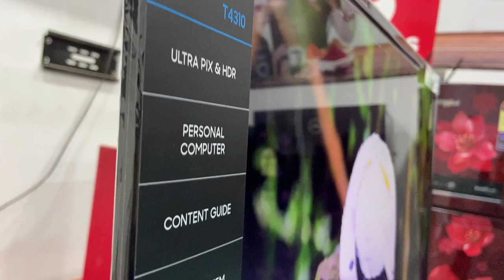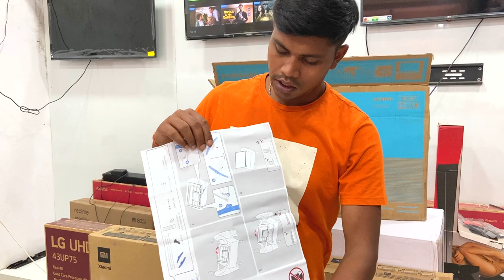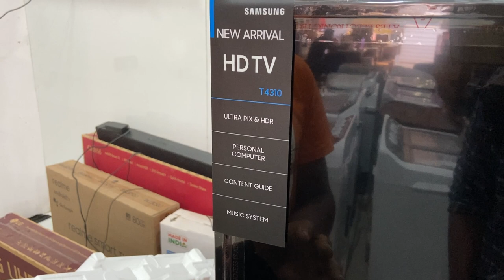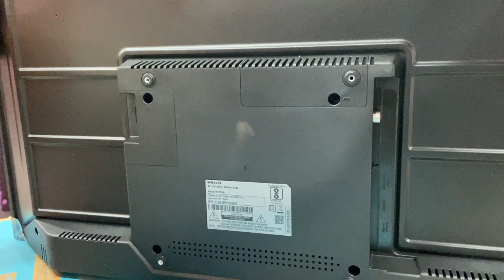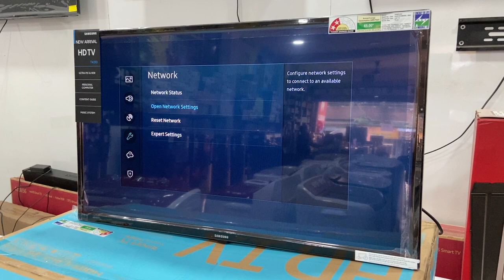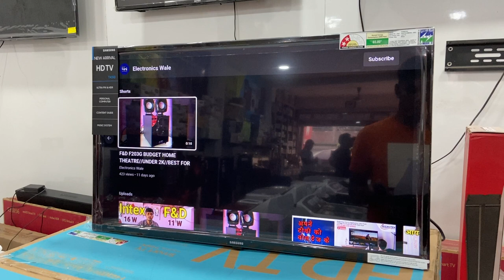Samsung Smart TV//HD Ready LED//32" TV//Unboxing And Review In HINDI//Under 18k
IN THIS VIDEO WE UNBOX AND REVIEW SAMSUNG 32" SMART TV

PRODUCT INFORMATION:-
Samsung 80 cm (32 inches) HD Ready Smart LED TV UA32T4310AKXXL (Glossy Black)

Brand Samsung
Supported Internet Services Netflix, Prime Video, Zee5, Sony Liv, Jio TV, Youtube, Hotstar, Apple TV
Resolution 720p
Mounting Hardware 1 LED TV, 1 Table Top Stand, 1 User Manual, 1 Warranty Card, 1 Remote Control, 2 AAA Batteries

FEATURES:-
Resolution: HD Ready (1366x768) | Refresh Rate: 60 hertz
Display : LED Panel | Wide Colour Enhancer | HD Picture Quality | Slim & Stylish Design
Easy returns: This product is eligible for replacement within 10 days of delivery in case of any product defects, damage or features not matching the description provided
Warranty Information: 1 year comprehensive and 1 year additional warranty on Panel by Samsung
Sound : 20 Watts Output | Dolby Digital Plus
Smart TV Features : Voice Assistants | SmartThings App | Personal Computer | Home Cloud | Live Cast | Screen Share | Music System
Connectivity - Input: 2*HDMI, 1*USB, 0*VGA
Installation: For requesting installation/wall mounting/demo of this product once delivered, please directly call Samsung support on (Please visit brand website for toll free numbers) and provide product's model name as well as seller's details mentioned on the invoice
HD Ready (Resolution: 1366x768), Refresh Rate: 60 hertz | Audio: 20 W output | Warranty Information: 1 Year Standard Manufacturer Warranty From Samsung

OTHER SUGGESTION :- IN SAMSUNG
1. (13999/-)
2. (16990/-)